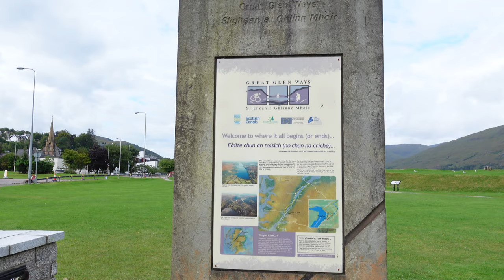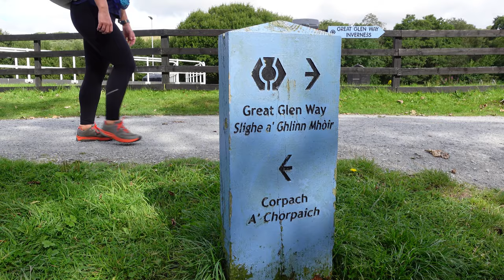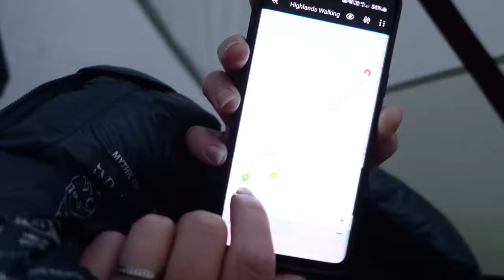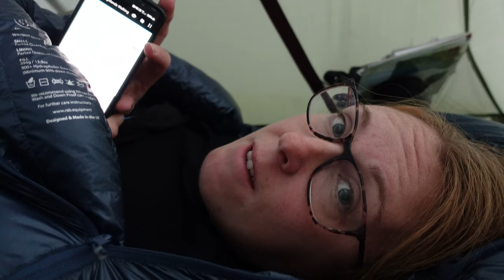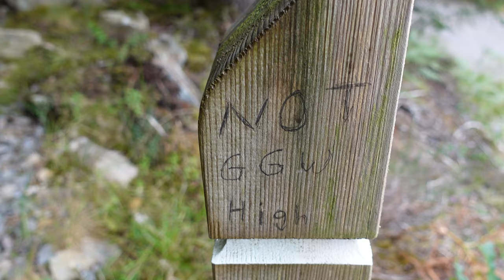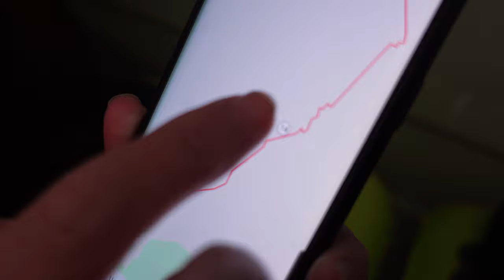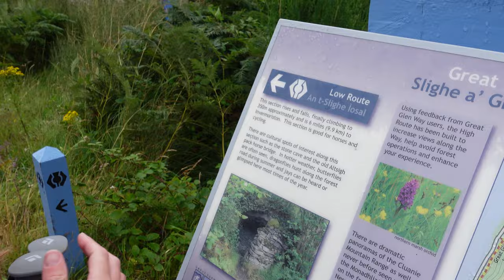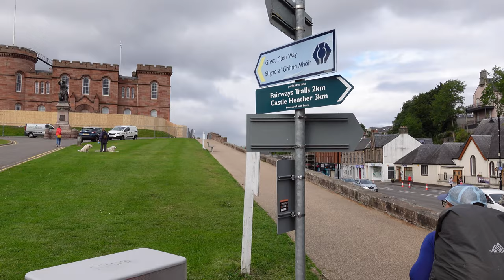The Great Glen Way | 79 miles | 5 days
In August 2020 we hiked the Great Glen Way, which is a long-distance hike in Scotland. The Great Glen Way runs from Fort William to Inverness covering a distance of 79 miles. Hiking the Great Glen Way took us 5 days and we tried to wild camp most of it.

Itinerary

0:00 Day 1 - Fort William to Gairlochy, 11.5 miles

5:14 Day 2 - Gairlochy to Invergarry, 17 miles

11:24 Day 3 - Invergarry to Invermoriston, 17.5 miles

18:59 Day 4 - Invermoriston to Drumnadrochit, 13.5 miles

22:33 Day 5 - Drumnadrochit to Inverness, 19.5 miles